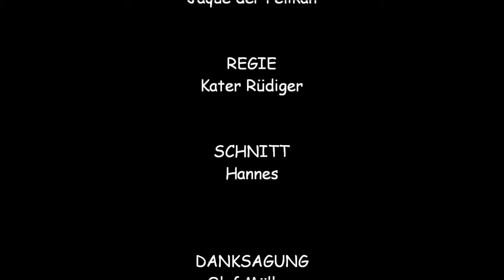Handpuppen unter der Lupe - Kleine Jenny von Living-Puppets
VIDEOBESCHREIBUNG

Die "Kleine Jenny" ist eine 45 cm große Handpuppe der Firma Living Puppets. Das besondere an der kleinen Jenny ist - so ist meine bescheidene Erfahrung - dass man als Mann noch gut mit großen Händen in das Klappmaul und die Hände schlupfen kann. Eine, bzw. zwei Kleinigkeiten sind mir jedoch aufgefallen, die verbesserungswürdig sind. Schaut selbst...

PRODUKTDETAILS

Produktname: Kleine Jenny
Hersteller: Matthies Spielprodukte/ Living Puppets
Preis: ca. 55 Euro